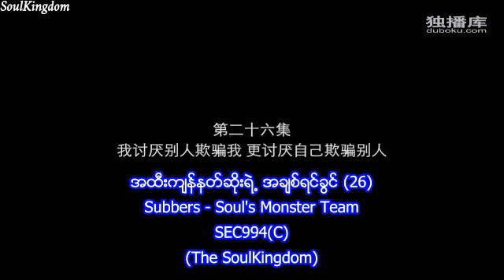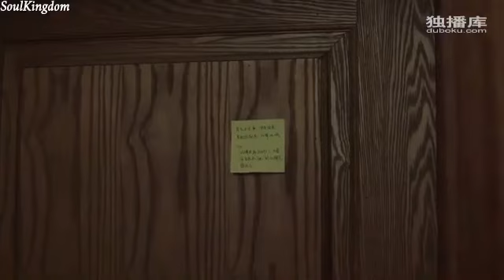Zhu Zhengting❤Bi Wenjun (26)